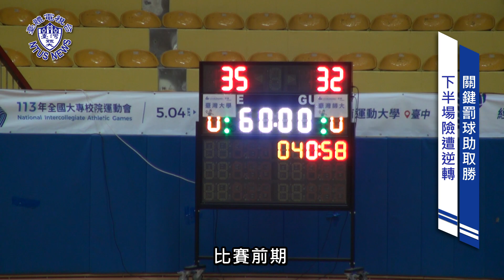臺灣大學完成三連勝 明將與臺體爭分組龍頭